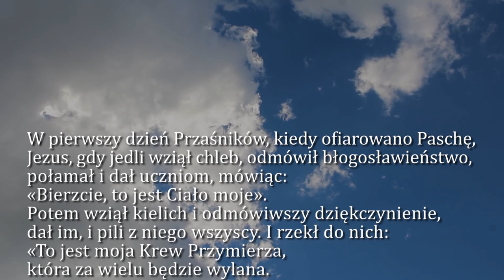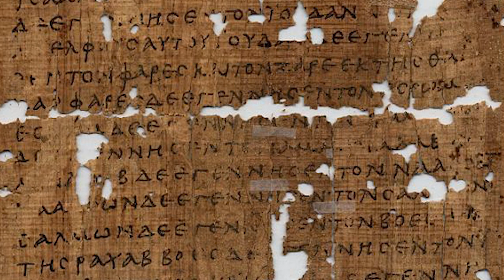Dobra Nowina na dziś | 27 maja - Jezusa Chrystusa Najwyższego i Wiecznego Kapłana